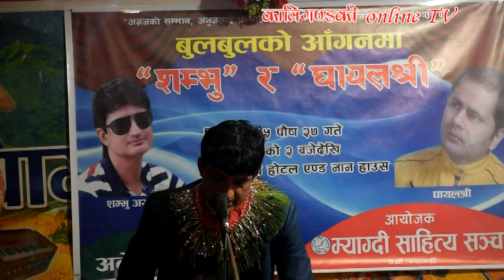बुलबुलको आँगनमा यसरी घन्किए कविता, गजल र मुक्तक/ घायलश्री / शम्भु /Myagdi/ literature/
बुलबुलको आँगनमा यसरी घन्किए घायलश्री र शम्भु ।।।।।।
बेनी बजारमा ‘बुलबुलको आँगनमा "शम्भू र घायलश्री’ नामक साहित्यिक कार्यक्रम पृथ्वी जयन्तीको अवसर पारेर शुक्रबार सम्पन्न भएको छ ।

कवि शम्भु अर्याल र घायलश्रीले नेपालको प्राकृतिक सुन्दरता, सम्भावना सगरमाथाको अस्तित्व, ईतिहास, माटोको प्रतिक गर्दै कविता, गजल र मुक्तक वाचन गर्दै उपस्थित साहित्य मनहरुलाई आनन्द दिलाएका थिए । उनीहरुले दीदी, गुहार देउ गुहार, आमा, ससुराली, प्राकृतिक शिखरको कृत्रिम चुरी, झोला, म यसपटक भोट हाल्दिन आमा लगायतका शिर्षकमा रहेका कविता, गजल र मुक्तक बाचन गरेका थिए । स्याङ्जाका मुक्तककार मिलन समीर र म्याग्दीका गजलकार शङ्कर चोखालसमेतले रचना सुनाएको उक्त कार्यक्रमको उद्घाटन ओमकुमारी शान्ति कोषका अध्यक्ष राजेश शाक्यले गरेका थिए । समाज परिवर्तनको लागि साहित्यजस्तै सबै विधाको सहकार्य र सहयोगले मात्र सबैको अस्तित्व रहने उनले बताए । मोरङकी मुक्तककार सन्ध्या सापकोटाले कवि शम्भुको बारेमा परिचय गराउदै कविभित्र हुने सम्पूर्ण गुण उनमा रहेको बताइन । त्यसैगरी समीक्षक गङगा बानियाँले घायलश्री एक सिर्जनशील लेखक भएको बताइन् ।
२०७५ पुस २७ गते बेनी ।